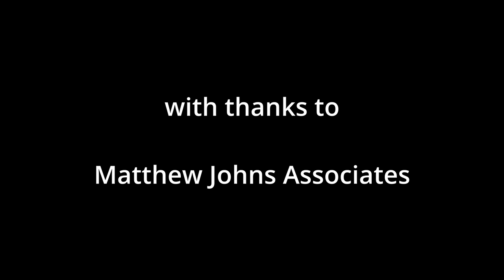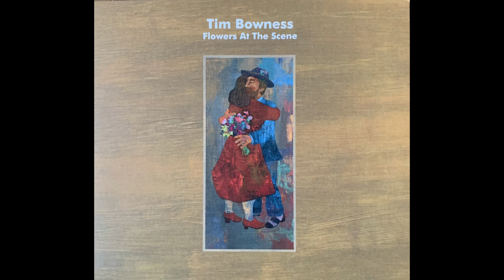Tim Bowness (No-Man): That's My Vinyl Answer Part 1 (of 2)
Tim reveals details of his forthcoming August 2024 album release "Powder Dry" as well as  discussing his approach to songwriting over time by reference to a number of both his solo and No-Man albums.  Thanks to Matt Johns of Johns Associates for hosting the interviews.

Part 2 also now available on this channel. Both parts available on the usual platforms as an audio podcast